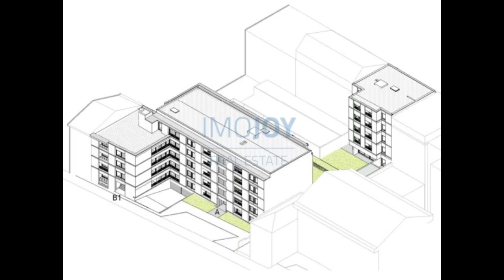Empreendimento Covelo Park para Venda no Porto